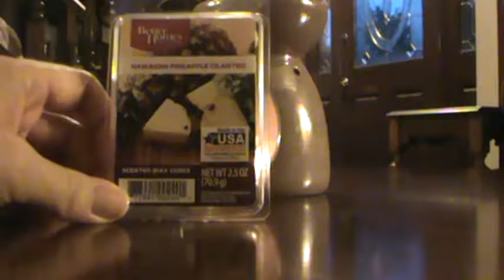Hawaiian Pineapple Cilantro Scented Wax Cubes - BHG- A Review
I almost didn't post this, because I kept having issues with this and that.  This was my final take, and I am not doing it again.  I guess my dog doesn't want me doing videos, and she kind of had to give me a guilt trip or something?  Anyway, here goes.  I love you, Molly! :)  (Even though you are a stinker sometimes...)